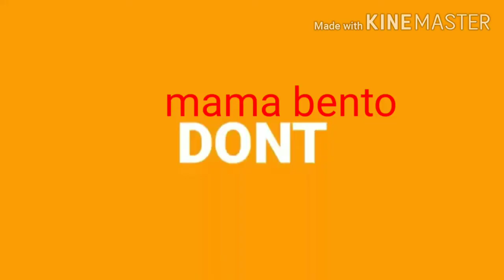Bihun kuah otak otak /sedapnya silakan dicoba/